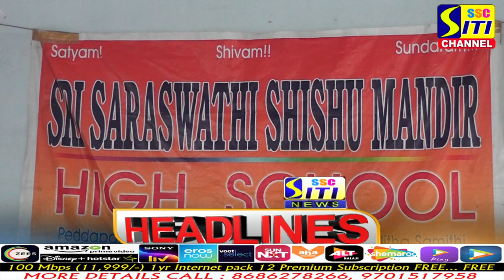SITINEWS HEADLINES 02-07-2022